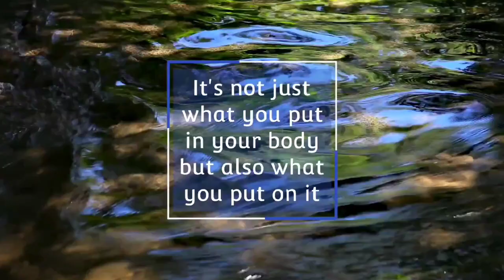Certified Trainer & Beauty Consultant Lisa Wheat Interview Part 3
Lisa Wheat joins Kate Robertson and Angie Sudduth Walsh today to share her experience and journey to wellness. After helping care for her sister during her battle with breast cancer, Lisa found her own healing and coping techniques in exercise. Throughout her journey to a healthier lifestyle she discovered BEAUTYCOUNTER and their line of natural products. From deodorant to facial serums and beyond she fell in love with the products and became a consultant.

Angie was so excited after buying and trying out the products herself, we decided we had to get the word out there! To share some knowledge,

experience and expertise on this subject.

It's not just what you put in your body that matters, but also what you put on your body.

Do you know what you absorb daily from the products you are using?

We are not doctors, we are medically intuitive. WE ARE NOT A REPLACEMENT FOR YOUR DOCTOR. Always consult with your trusted doctor for medical treatment.

You have been given free will and what we read or advise (or anyone associated with Solasta Circle) is left up to you as are the choices and decisions you make.

Co-host Angie Sudduth Walsh

Co-host Kate Robertson